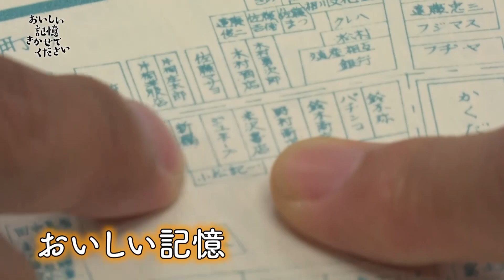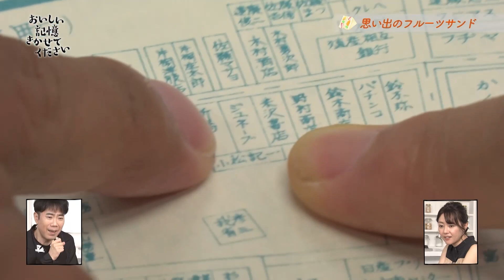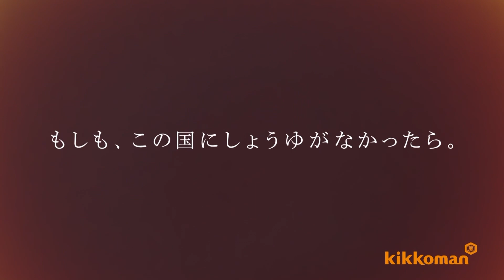「おいしい記憶 きかせてください」 2022年11月19日公開分＊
2022年11月19日に公開した番組「おいしい記憶 きかせてください」。
公開の全編をご覧いただけます。